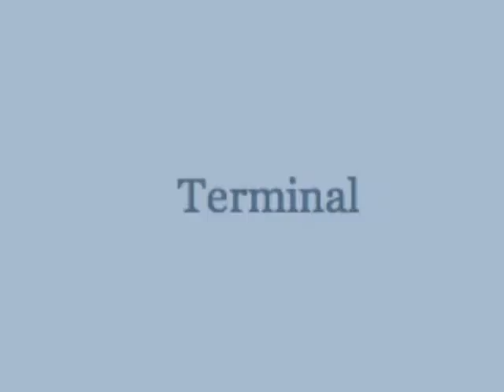"Fatal Death" by Vernon Howl – 4.11.13